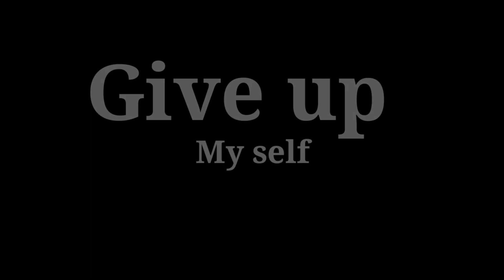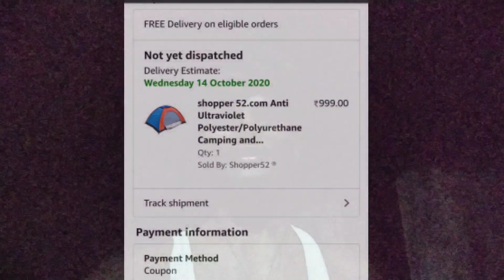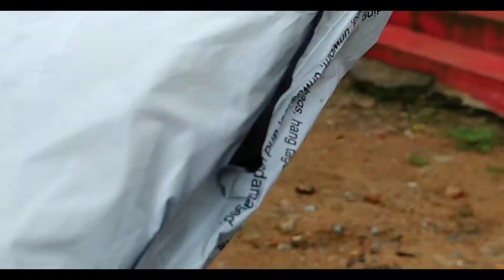My Subscriber sent me a gift | telugu vlogs | telugu new vlog video | special thanks to krishna anna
My Subscriber sent me a gift | telugu vlogs | telugu new vlog videos | special thanks to krishna ann

Nijam cheppali ante nak chala Happy ga vundhi
Endhukante oka subscriber money send cheyadam ante nak ithe mamul vishayam lad entha Happy ga vunnano nake thelid

                              JAI HIND🇮🇳

Freinds  Meeru nannu

 Lo follow cheyavachu

Created By :- DagadBala

telugu cycle telugu cycle vlogs telugu vlogs vlogs cycle cycle cycle

The Bag link}

#100 likes